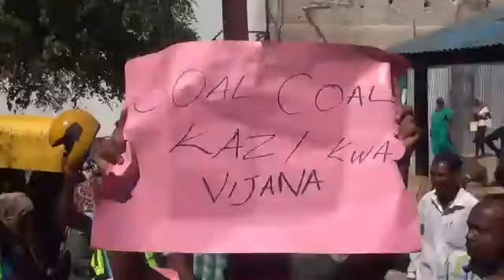Mandamano Lamu county (TUNATAKA NAWALA HATUPINGI MRADI WA COAL)(1)